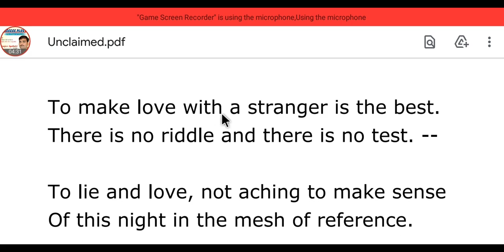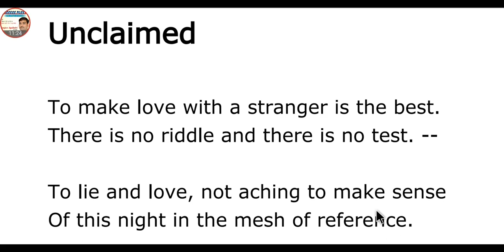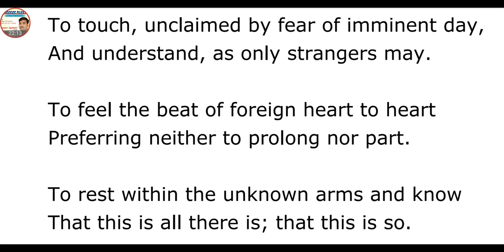BA III Year || Poem "Unclaimed"|| Impressively described by Sanjeev Agnihotri || Success Plus